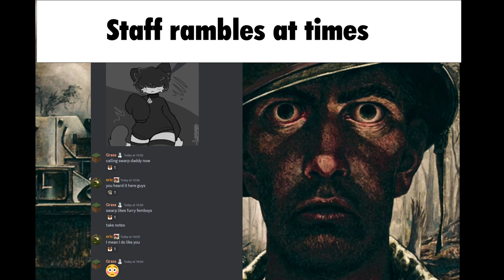Master Tower Defense Slander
MTD slander is real. I really did slander myself twice. This was done in V1.1. Part 2 will be soon ish.